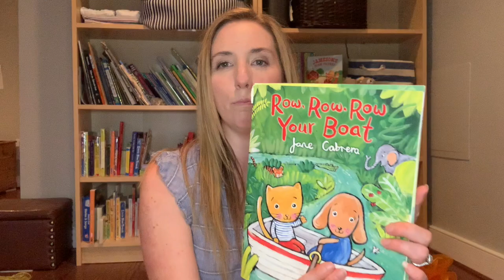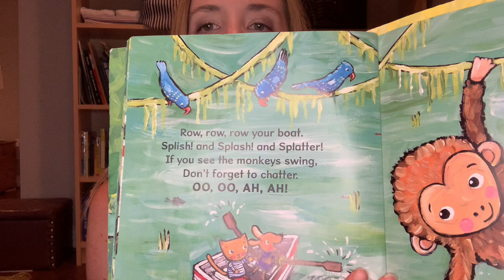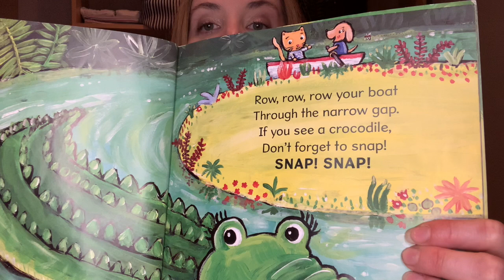Music Class #11- with Mrs. Gilbert at the Gladwyne Free Library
Gladwyne Library Music Class with Jenn Welby Gilbert.
Jenn is a teacher at Gladwyne Elementary, Gladwyne Library Board Member, and the founder of The Giving Project for Children.
Included:
-Hello
-Shakers
-Movement Activity
-Dance Party